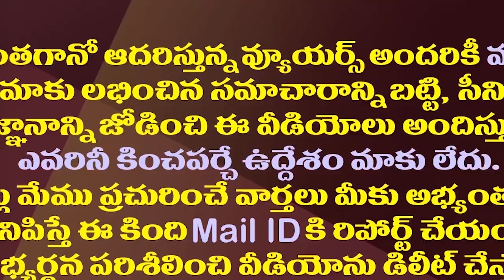వంగవీటి రాధాను చంద్రబాబు అలా వాడుకుంటారా?| Chandrababu Will Field Vangaveeti Radha In MLC Election